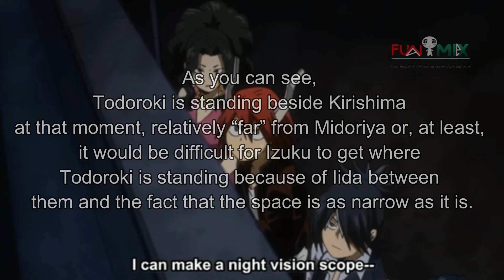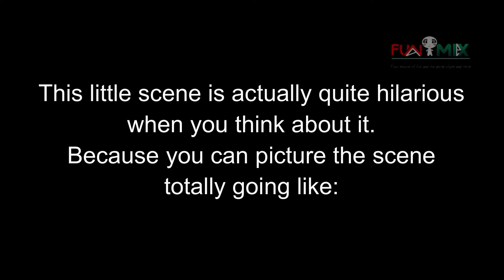Tododeku Spotted during the Rescue Bakugo | My Hero Academia 僕のヒーローアカデミア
This video was made as a parody of the actual scene, pushing TodoDeku to look canon during their Rescue Bakugo. Thanks

Ship: Todoroki Shouto x Midoriya "Deku" Izuku (TodoDeku)

It's so good that I had to make a video of it and alter some of their conversation